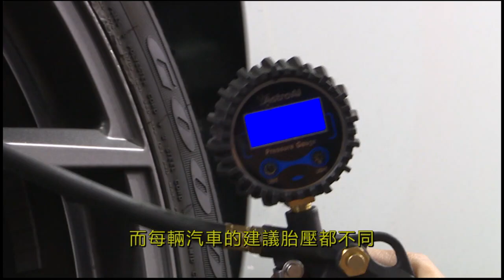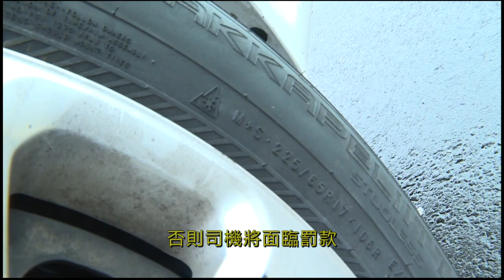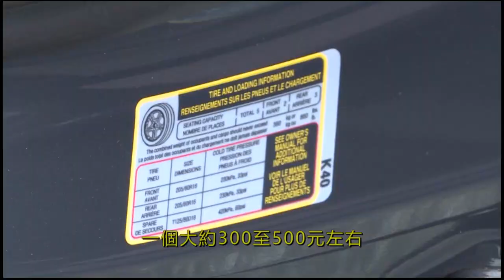10-16-2023【消費點滴】冬季輪胎